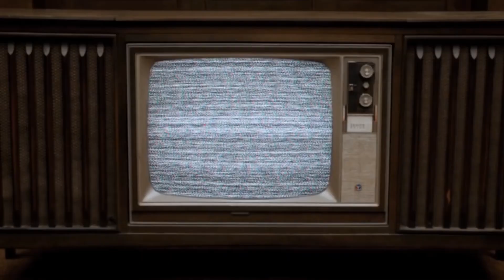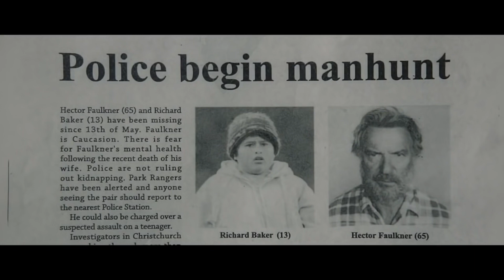Best of 2017 - Az év filmjei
A 2017-es év jó néhány kellemes és kellemetlen meglepetést hozott, de ezúttal a jobb, sőt, a legjobbakra koncentrálunk: szerintünk ezek voltak az év legjobb filmjei, melyek a magyar mozikba is eljutottak.